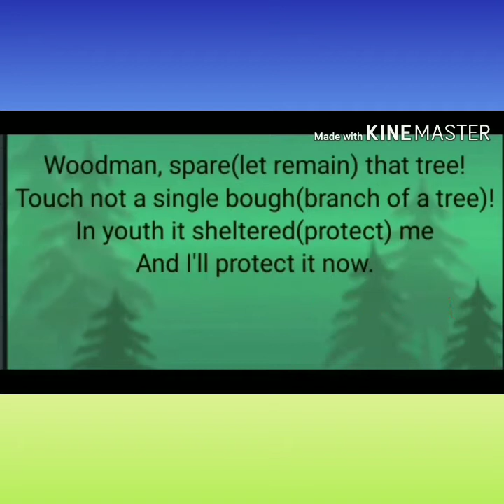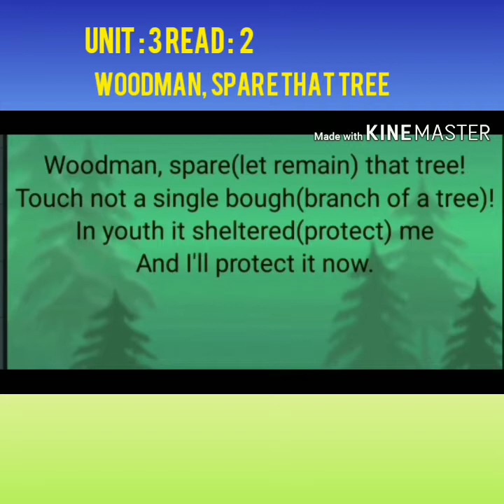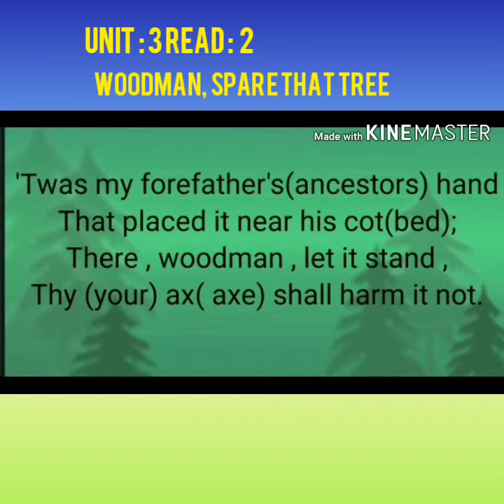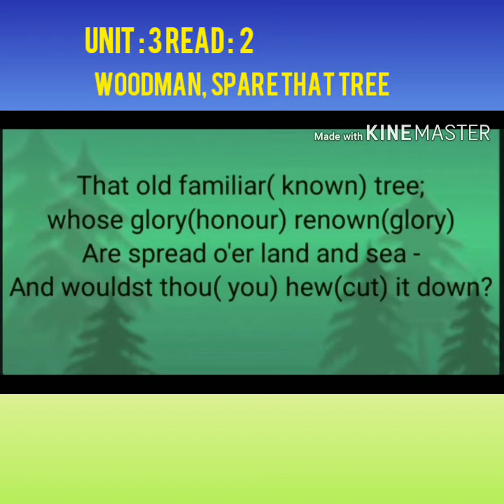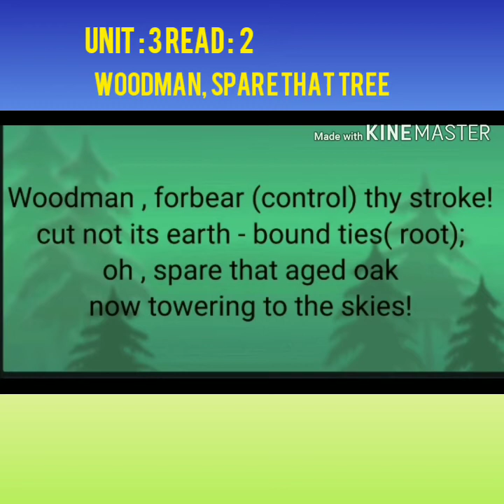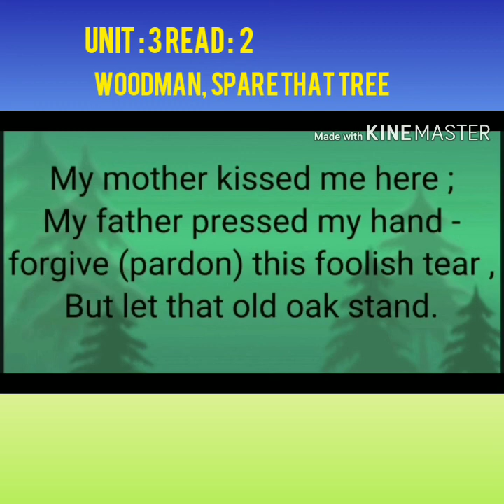STD : 11 English (S.L.) Unit : 3 Read : 2 WOODMAN , SPARE THAT TREE